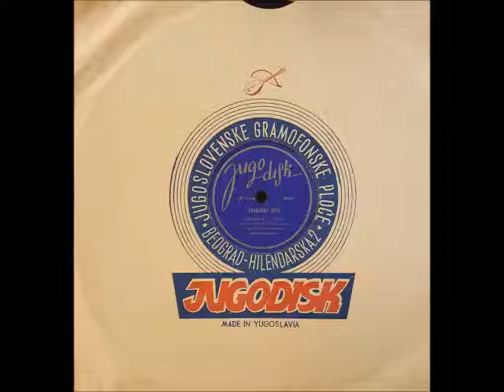Sava Jeremić- Paraćinka Kolo, 1950s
Narodni orkestar Radio Beograda
Kolo iz Srbije